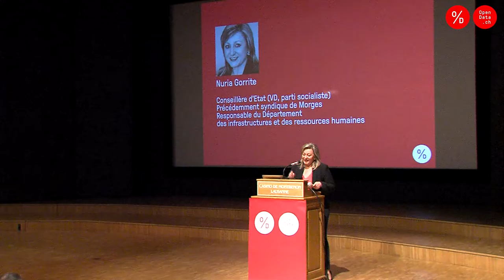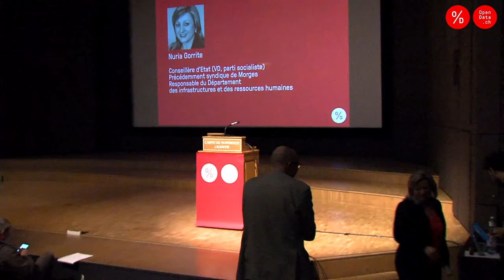Opendata.ch/2016: Nuria Gorrite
Welcoming Speech by Nuria Gorrite at the Opendata.ch/2016.
Opendata.ch/2016 is Switzerland’s leading conference convened around the issues of Open Data.